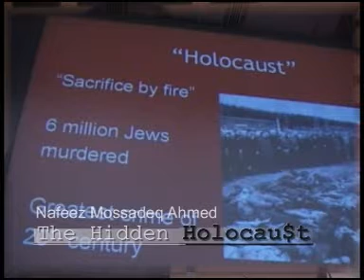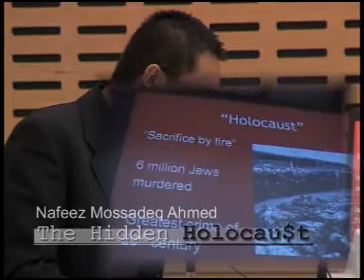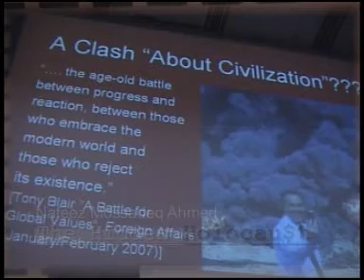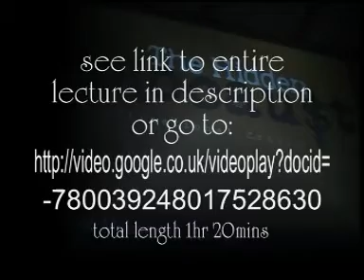Nafeez M. Ahmed: "The Hidden Holocaust" (Trailer)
Nafeez Ahmed Location: London, United Kingdom

Political analyst on security, conflict and global crisis. Director of Institute for Policy Research & Development, London. Author of "The London Bombings: An Independent Inquiry" (Duckworth, 2006) and "The War on Truth: 9/11, Disinformation and the Anatomy of Terrorism" (Arris, Olive Branch, 2005).